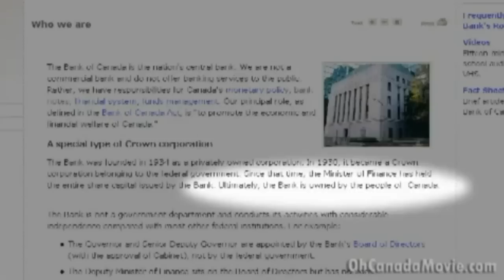Bank Of Canada Offers 0% Interest Free Loans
The Bank of Canada's original purpose includes making interest free loans to municipal/provincial/federal governments for "human capital" expenditures (education, health, other social services) and /or infrastructure expenditures.

Restore The Use Of The Bank Of Canada Lawsuit - Press Release
Constitutional Lawyer Rocco Galati explains the lawsuit against the Bank Of Canada and the Finance minister. 12/22/11, Toronto Ontario

Bank Of Canada BOC Constitution Powers Parliament British North America Act 1867 BNA Act Finance Minister Politics Political Jim Flaherty Stephen Harper Justin Bieber lol Mark Carney Sovereirgnty Debt Free Monetary Money Depression Recession Policy Freedom Rights Ontario Globalism Federal Court Economy Hockey Economics Crisis News IMF NHL World Federal Reserve Ron Paul Coinage Currency Country Silver Gold